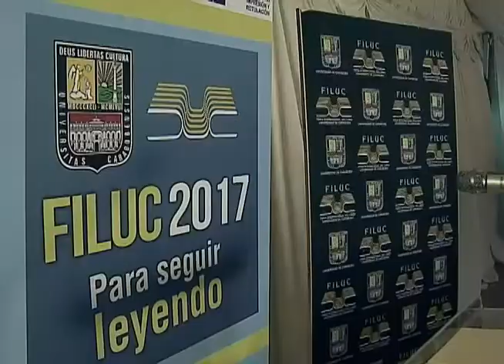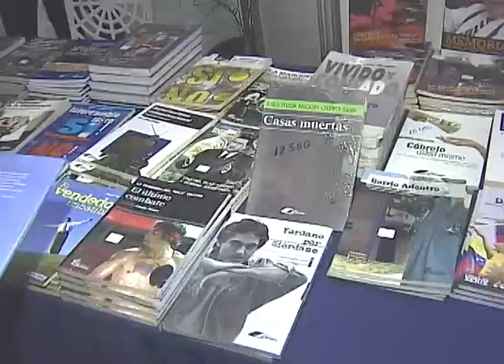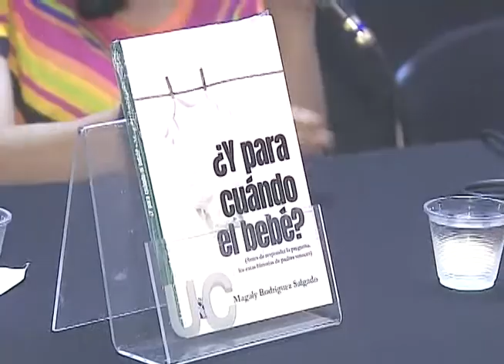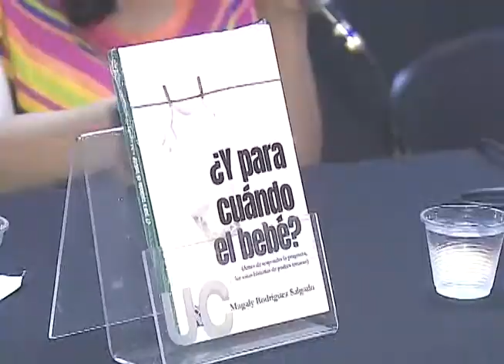Con éxito culmina la FILUC 2017